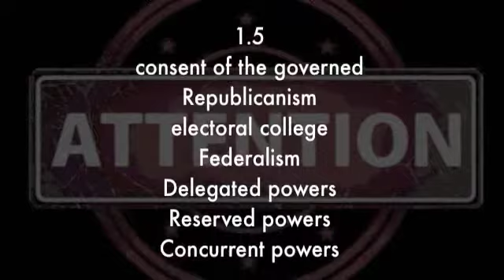HU17 1 4a Introduction